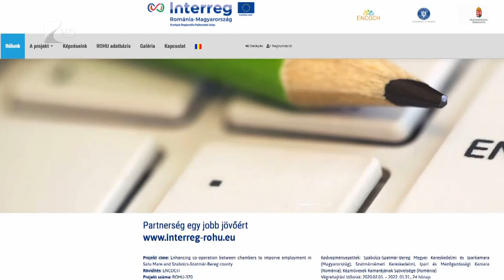Határmenti kamarai együttműködés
Online munkaerőpiaci adatbázis, szakmai tanulmányok és stratégiák - többek között ezek az eredményei annak a román-magyar együttműködésnek, amely szatmár megyei résztvevők és a Szabolcs-Szatmár-Bereg Megyei Iparkamara között zajlik.
A partnerség célja többek között a határmenti régió foglalkoztatottságának növelése, a térség vállalkozóinak együttműködésre ösztönzése.